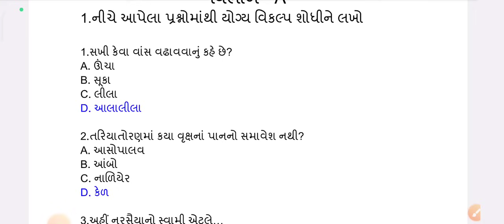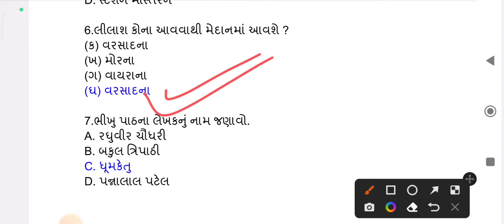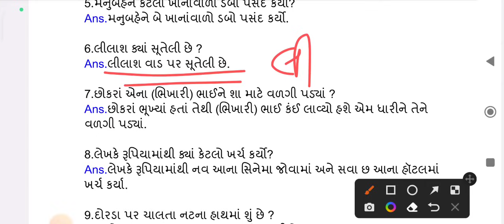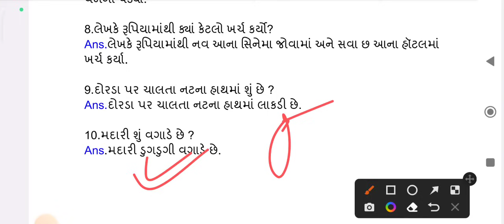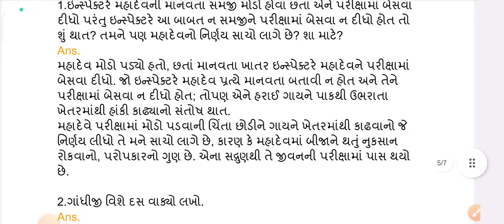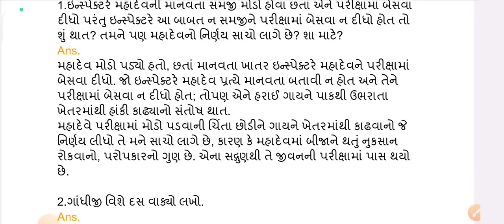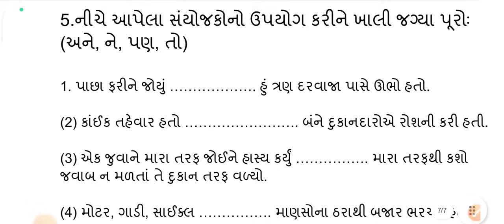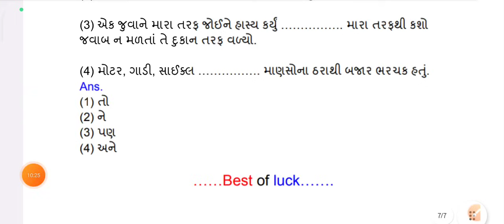Dhoran 7 gujarati ekam kasoti paper solution September 2023 | Std 7 gujarati Ekam Kasoti‌ 2023